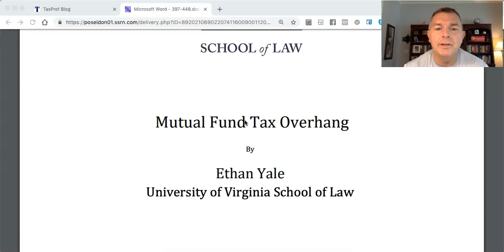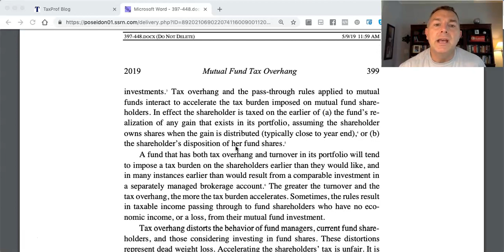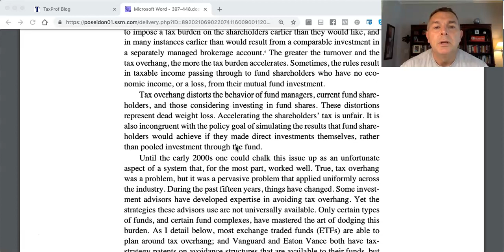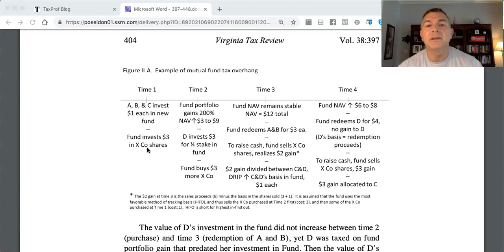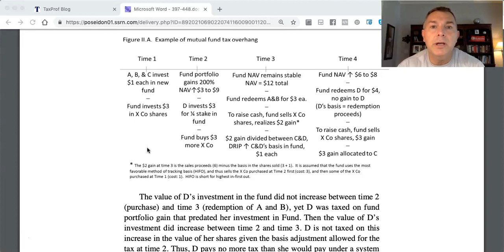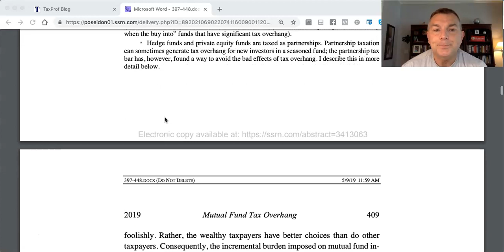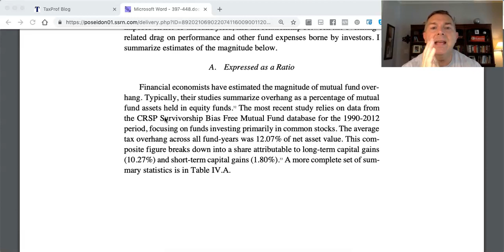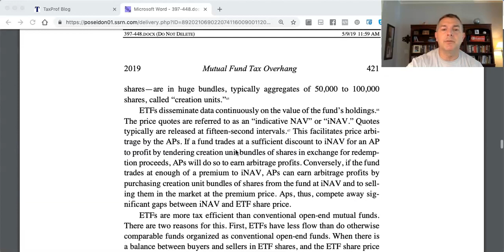Mutual Fund Taxes Cost Investors 1%/yr!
State by State Tax Guide For Retirees:

LET'S SOCIALIZE!